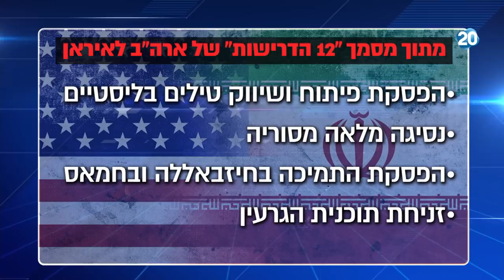היום הזה - העימות עם טורקיה - ארדואן: "נבחן את המשך היחסים עם ישראל, בעיקר את היחסים הכלכליים"